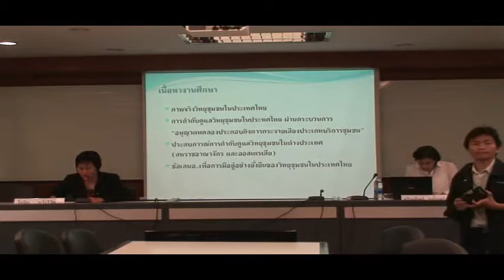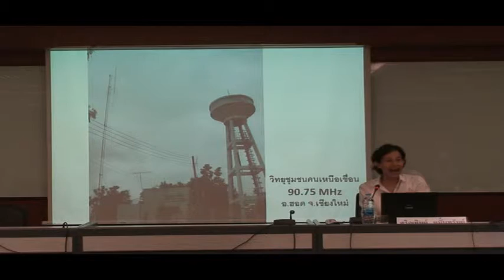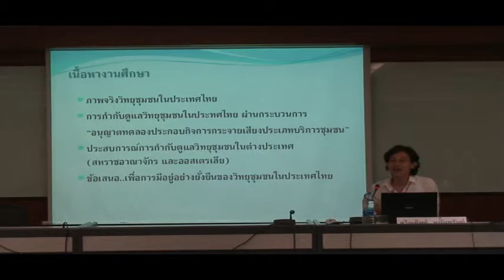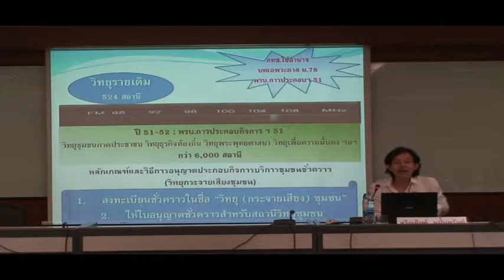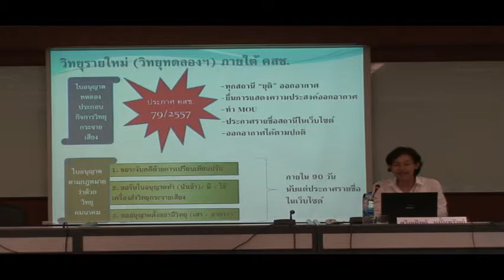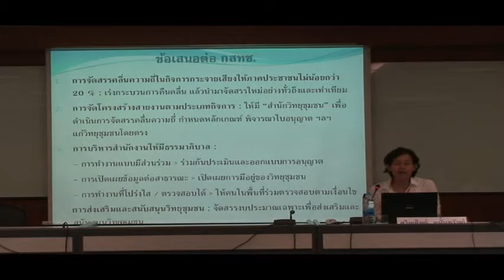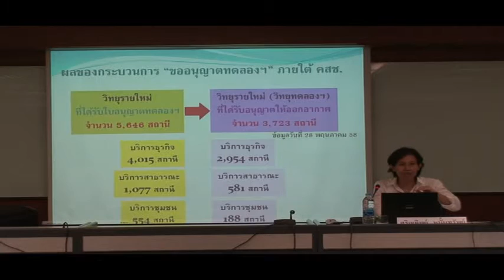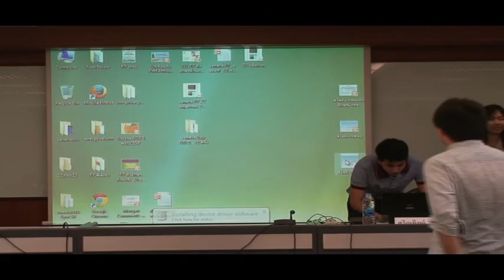อนาคตวิทยุชุมชนไทยภายใต้การกำกับดูแลของ กสทช.? รุ่ง หรือ ร่วง 19/06/58 -1/3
เสวนา "อนาคตวิทยุชุมชนไทยภายใต้การกำกับดูแลของ กสทช.? รุ่ง หรือ ร่วง?
"กระบวนการอนุญาตทดลองประกอบกิจการกระจายเสียงบริการชุมนของ กสทช."

เสวนาในหัวข้อ "อนาคตวิทยุชุมชนไทยภายใต้การกำกับดูแลของ กสทช.? รุ่ง หรือ ร่วง?
เสวนาโดย :  คุณมณีรัตน์ กำจรกิจการ ผู้อำนวยการสำนัก สำนักการอนุญาตประกอบกิจการกระจายเสียง สำนักงานคณะกรรมการกิจการกระจายเสียง กิจการโทรทัศน์ และกิจการโทรคมนาคมแห่งชาติ (กสทช.)
ดร.ประวิทย์ ชุมชู อาจารย์ประจำคณะวิศวกรรมศาสตร์ มหาวิทยาลัยเกษตรศาสตร์ วิทยาเขตศรีราชา
คุณวิชาญ อุ่นอก เลขาธิการสหพันธ์วิทยุชุมชนแห่งชาติ
ดำเนินรายการโดย :
โสภิต หวังวิวัฒนา สื่อมวลชนอิสระ และผู้จัดรายการวิทยุ "ทางคลื่นความคิด 96.5 MHz
จัดโดย คณะเศรษฐศาสตร์ มหาวิทยาลัยธรรมศาสตร์
Faculty of economics, Thammasat University, Thailand